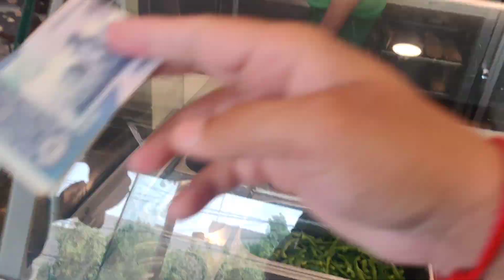Back To Boring Routine🥲 | Gari Ka AC Kharab Garmi Se Halat Patli🥺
First day at the office after Eid. Went well but wasn't as easy as i expected. Went to Subway for lunch with a colleague. The car's AC wasn't working and it was so hot outside.

Musician: @iksonmusic